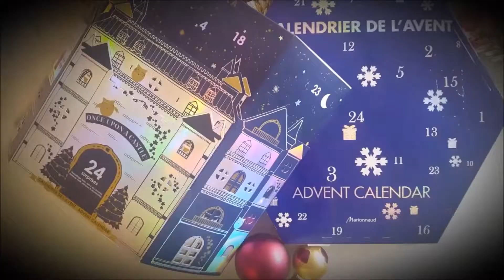ESSAYEZ DE DEVINER ! 😝 OUVERTURE DES CALENDRIERS BEAUTE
INFORMATIONS

♥CODES PROMOS♥
-VERONIQUE COLLECTION dîtes leurs que vous venez de ma part en utilisant ce lien 

♥RESPECT POUR TOUT LES ARTISTES ♥
Tous les droits reviennent aux propriétaires.

♥MON MATERIEL ♥
-Je filme avec : SAMBSUNG GALAXY S9 ou SAMSUNG GALAXY 6 EDGE ou WEBCAM LOGITEC C920 HD PRO et WEBCAM LOGITEC C270 HD
-Mon trépied et adaptateur pour téléphone : HAMA
-Je fais mes montages avec : HITFILM EXPRESS ou WINDOWS MOVIE MAKER ou OBS Open Broadcaster Software
-Je fais mes miniatures avec : EDITEUR DE PHOTOS ou PAINT.NET